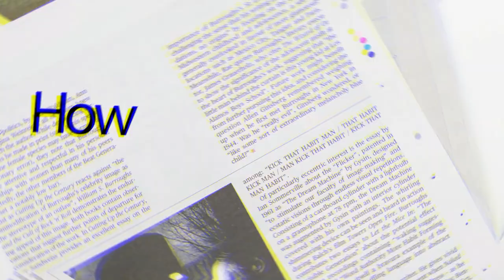Pakistan Media Latest | Mia Khalifa, Rihana पे उछलने वाले Pakistan को Rohit Sharma ने ठोका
All The News About Pakistan Media,  MAJOR GAURAV ARYA,mia khalifa big boss entry,
mia khalifa birthday tamil whatsapp status song full screen,
dr. fiza akbar khan today,